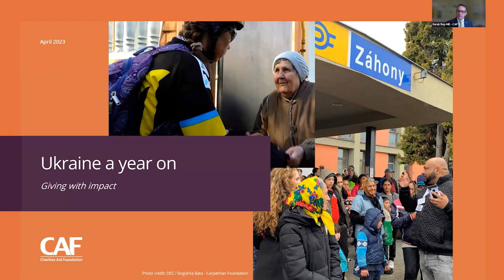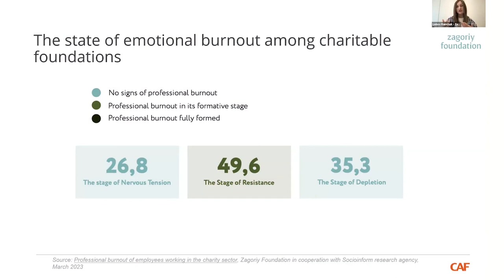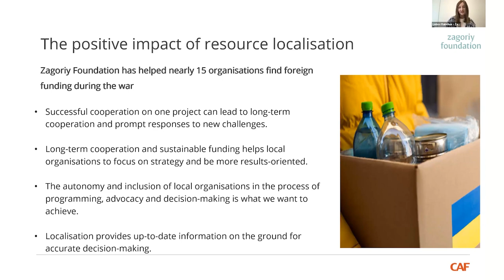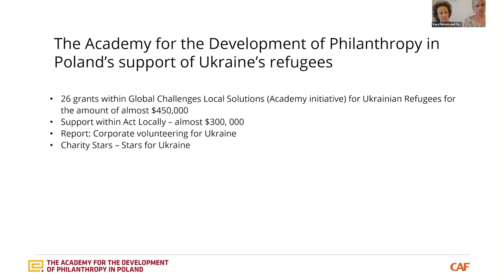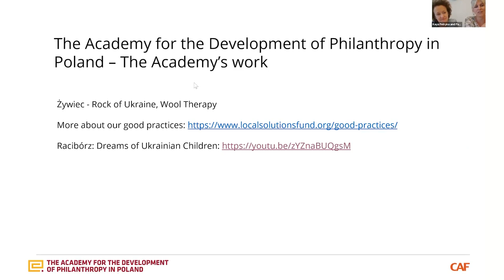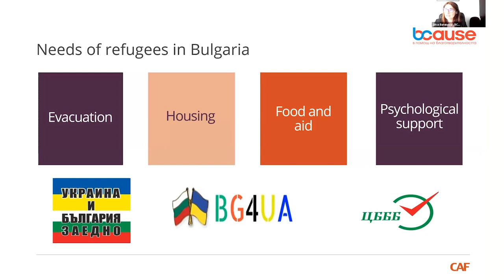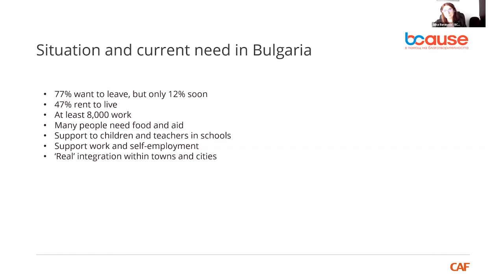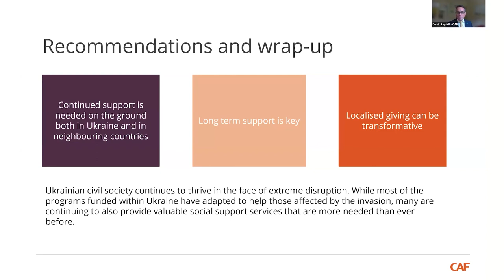Giving to Ukraine | Webinar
More than a year since Russia’s full invasion, the effect on Ukraine’s people and scenes of devastation continue to shock the world. This webinar will be a deep dive into how donors can ensure the greatest impact with their giving in support of Ukraine and its refugees.

Join speakers from the Zagoriy Foundation in Ukraine, BCause in Bulgaria and the Academy for the Development of Philanthropy in Poland as they share their insight into the situation on the ground, how they have been reacting to the challenges and how localised giving can be transformative. With the effects of the crisis likely to be long lasting, hear first-hand how donors can continue to support charities as they work through the implications.